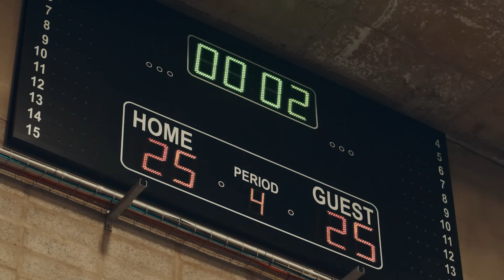StandTall above it all!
We are so excited that the Netball World Cup 2023 is being hosted right here, in Cape Town, South Africa. With the SPAR Proteas preparing for the fight of their sports careers, we look at how they have stood tall through it all, to reach their goals.

What do the words StandTall mean to you?

 We would love to hear how you have stood tall, against all odds, or simply your words of encouragement for our SPAR Proteas.